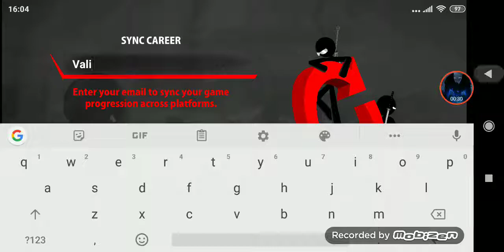Ne jucma un joc ciudat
Gedoia